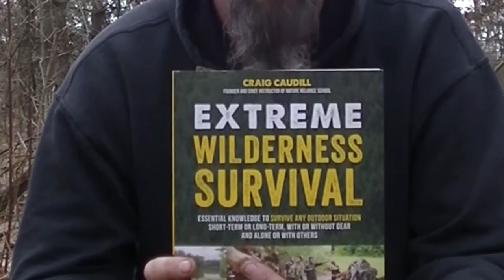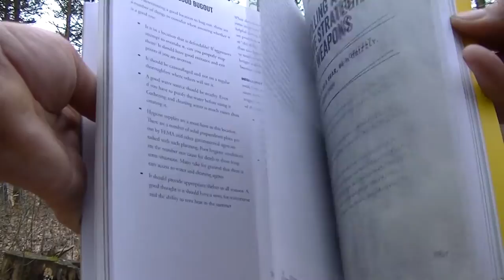Extreme Wilderness Survival by Craig Caudill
Extreme Wilderness Survival book has to be one of the best sources of wilderness survival on the market today.  It was written by Craig Caudill of the Nature Reliance School.  He has put his years of training & teaching everyone from the average person to special forces into this book.  It's a must read for anyone that plans on heading out into the woods.

Amazon Link to Pre-Order

If you liked the video, click LIKE & post a COMMENT

I don't prep in case of a grid shut down, a zombie apocalypse, or a world wide medical out break. I prep for the smaller every day events that happen to all of us. And I like to go camping in the woods with my boys and see if we can make it on just what we brought in.

What I realized years ago is that I'm lazy. What does that mean? I do the things I HAVE to do, so that I can do the things I WANT to do. It means that I prefer to do things right the first time. I'll do all the research, planning, and work necessary before a situation arises so that when it does, I'm prepared and can handle it.

I've been a prepper for probably 40 years. Did I know I was a prepper? Nope. I just did things in a methodical manner in order to be prepared. I acquired the tools and the knowledge that I needed at the time to be ready for stuff that happened.

I hope you enjoy the Lazy Man Prepper Channel.

Lazy Man Prepper . . . . Out

Most of my videos include the following:  prepping, survival, bush craft, kids, kids in the woods, outdoor life, fishing, trapping, hunting, sports, hammocks, hammock camping, camping, outdoor gear, outdoor gear reviews, survival kits, kits, gear, knives, knife blades, EDC, Everyday carry, real talk, veterans, veteran, reviews, overviews, neck knives, fixed blades, fire kits, ferro rods, farrel rods, SHTF, Bug out, bug in, and much much more!